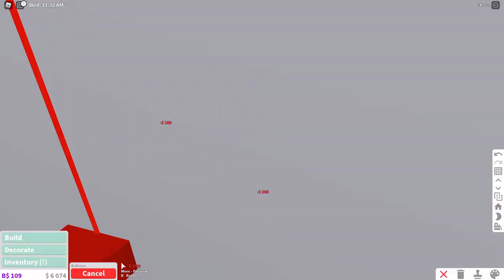Celebrating my birthday in Bloxburg!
In this video I celebrated my birthday in bloxburg!